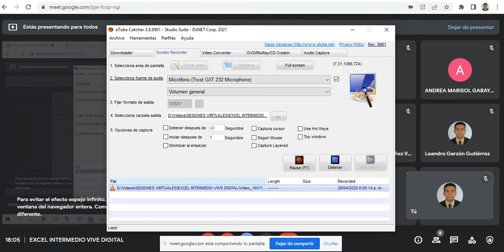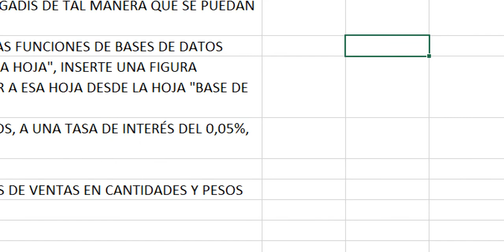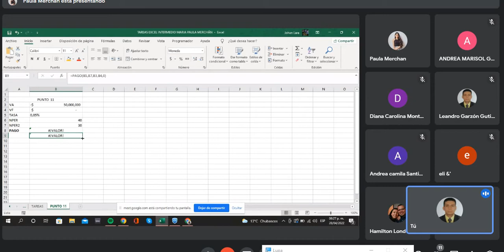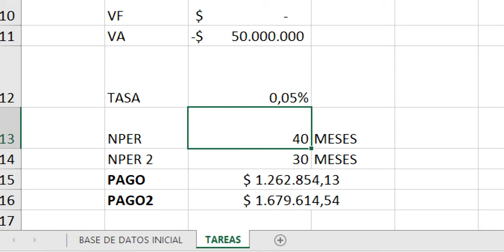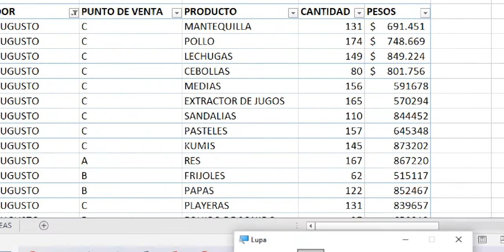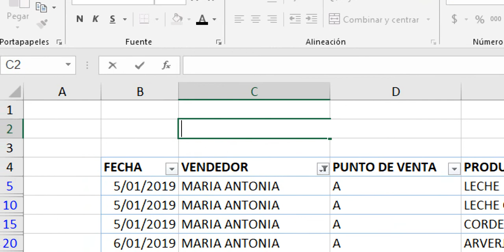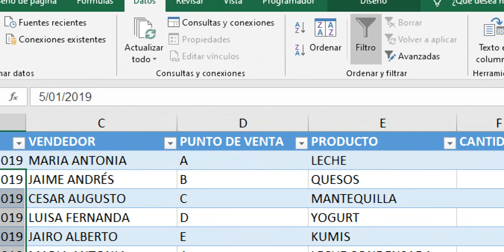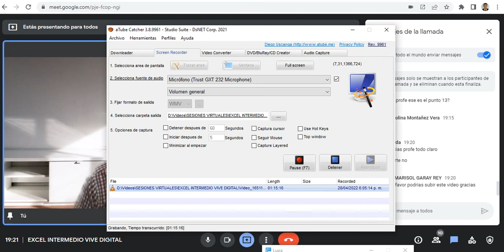SESIÓN 11 EXCEL INTERMEDIO VIVE DIGITAL